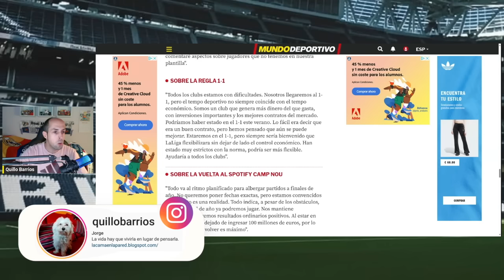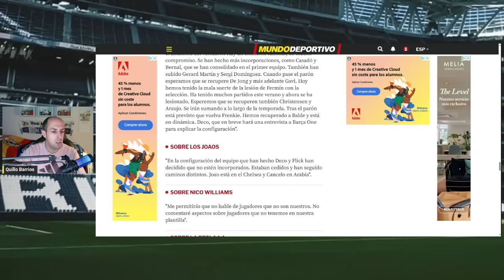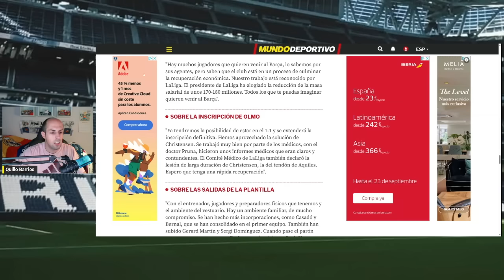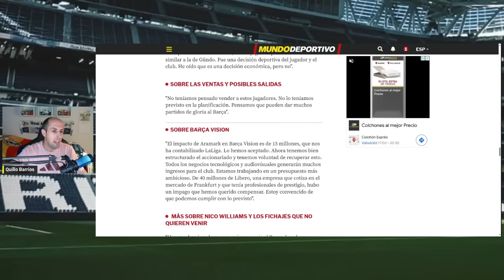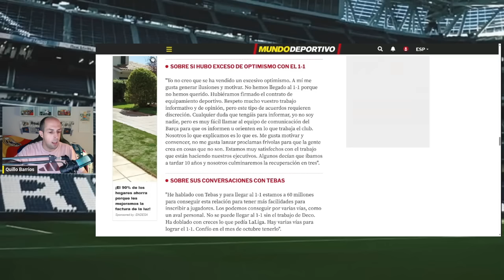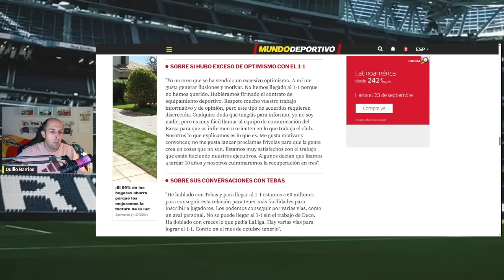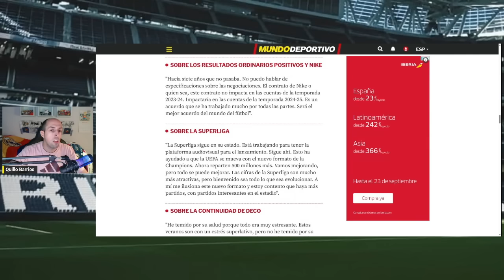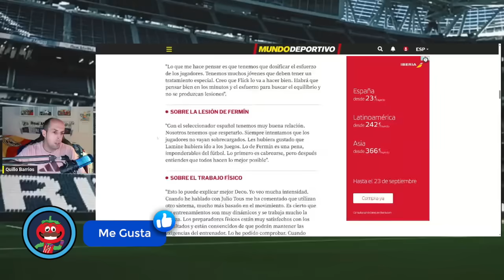LAPORTA MIENTE COMO NUNCA Y ATACA AL REAL MADRID: "NO ESTAMOS EN REGLA 1-1 PORQUE NO HEMOS QUERIDO"